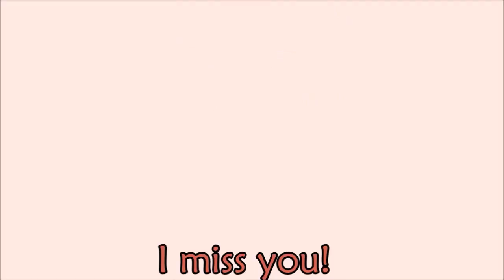KNK Youjin making weird telephone noises